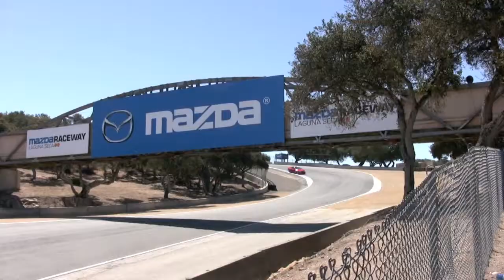2013 BMW Product Presentation, M5 & M6 On The Racetrack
BMW introduced 2013 products to attending journalists in Monterey, CA and track time at Laguna Seca Raceway 08.21.12. Journalists in M5 and M6 at Laguna Seca Raceway.